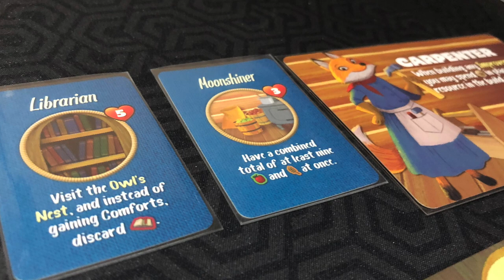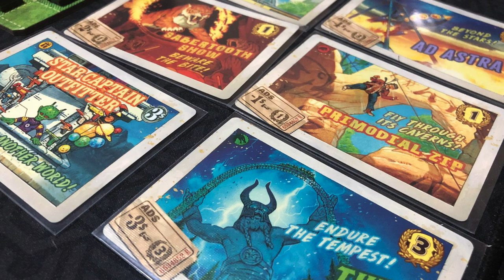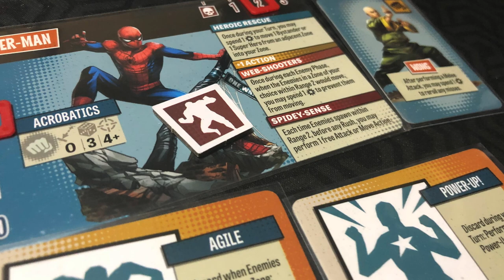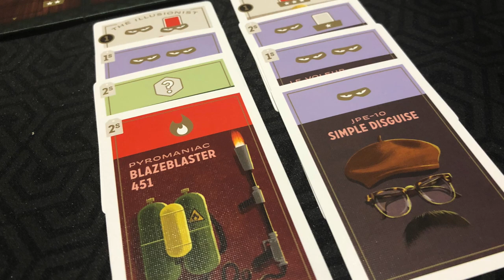Top 10 - 2022 pt.2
¡Para terminar el año Josh nos trae su top de juegos publicados en este 2022; descubre cuáles fueron sus favoritos!

00:00 Intro
00:41 10 - Criaturas en hibernación
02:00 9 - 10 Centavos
03:01 8 - Tren fantasma
03:48 7 - Empleados y transporte
04:53 6 - Zombie araña
05:39 5 - Euro con minis
07:02 4 - Robos y draft
07:48 3 - Calabazas
08:43 2 - Maquina del clima
09:57 1 - Cubitos en el mapa
11:10 Cierre